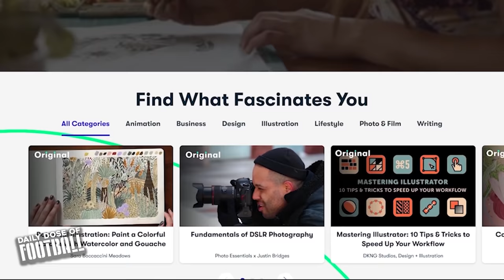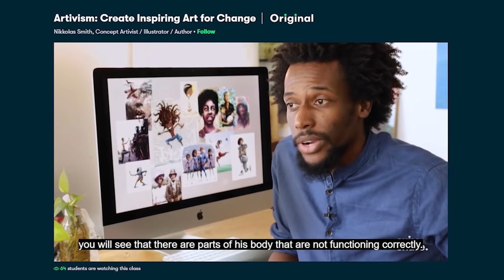What EXACTLY Happened to Gareth Bale?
How good was Gareth Bale actually?
New video about one of the most lethal strikers we've seen over these last few decades in football. In this episode we take on Gareth Bale who played for Tottenham and Real Madrid for most of his career.